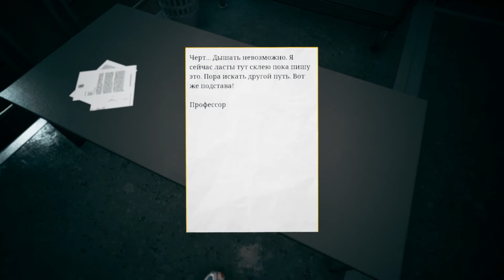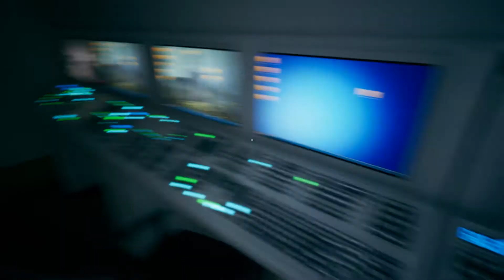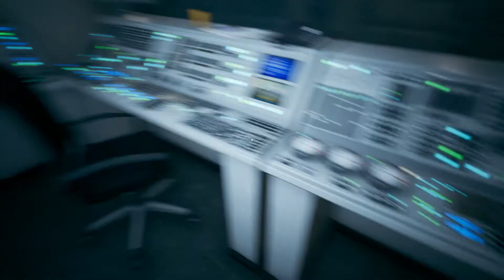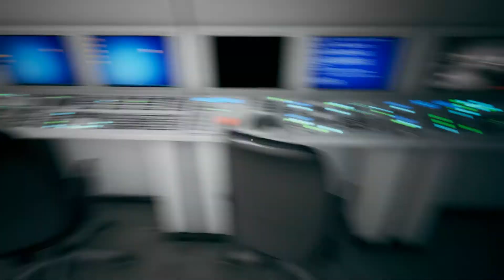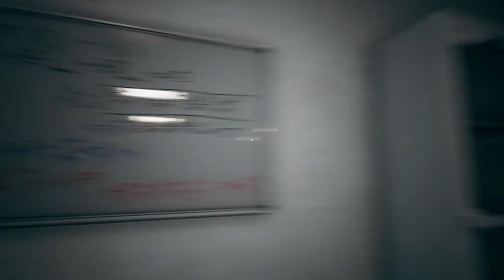Cybernetic Fault ★ Gameplay ★ PC Steam Quest logical game 2020 ★ Ultra HD 1080p60FPS